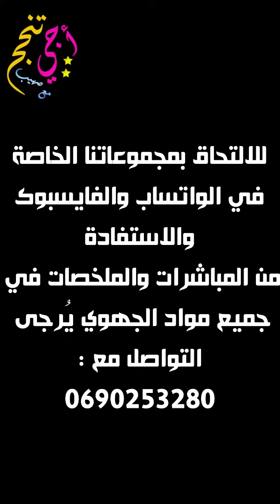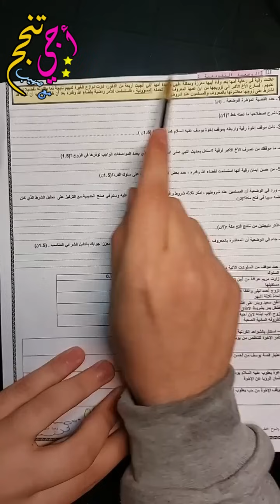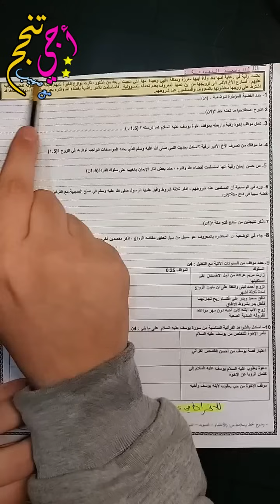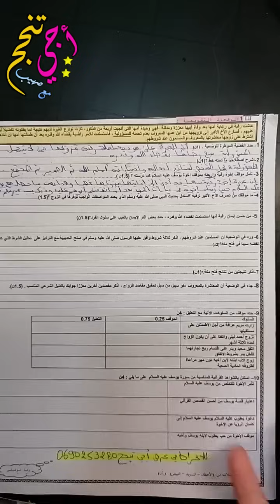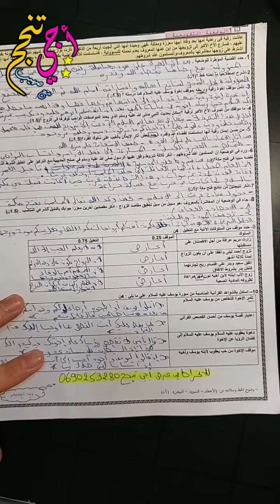كيف تجيب بدقة وتضمن 20 في امتحان التربية الإسلامية 🤔 | أولى بكالوريا | أجي تنجح 👨🏻‍🎓🔥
- مرحبا بك في مبادرة ( أجي تنجح 👌🏻) بإشراف الدكتور صهيب لمولح.
والتي تخص تدريس كل المواد لتلاميذ الأولى بكالوريا الذين سيجتازون الامتحان الجهوي 👨‍🎓

للالتحاق بعرض مادة التربية الإسلامية ومواد الجهوي الأخرى يُرجى التواصل مع إدارة أجي تنجح على الرقم الآتي :

🤔 ماذا نقدم في مبادرة أجي تنجح بالنسبة لكل المواد؟ 👥⁉️

📌 فيديوهات مركزة عن الدرس.
📌 لايف أسبوعي لتفصيل الدرس ومنهجية الإجابة عن أسئلته في الامتحان الجهوي في مجموعة خاصة على الفايسبوك.
📌 ملخصات إبداعية وجميلة تُسهِّل الحفظ بصيغة PDF.
📌 تمارين وحلول في كل درس.
📌 منهجية الجواب عن أسئلة الامتحان الجهوي في كل مادة.
📌 امتحان جهوي تجريبي في كل المواد مع تصحيحه على المباشر وإعطاء النقط كأنك تجتاز الامتحان.
📌 الدعم النفسي لاجتياز الامتحان.
📌 تطوير أسلوب الكتابة

في هذا الفيديو شرح شامل لكيفية الإجابة بدقة على امتحان التربية الإسلامية مع التطبيق على نموذج امتحان شامل لجميع دروس الوحدة الأولى وهي  :
المقطع الأول من سورة يوسف
الإيمان والغيب
صلح الحديبية وفتح مكة
الزواج : أحكامه ومقاصده
الوفاء بالأمانة والمسؤولية
الكفاءة والاستحقاق أساس التكليف

وفق الله الجميع للنجاح 🤲

صهيب لمولح | Sohaib Lmouleh
شاب مغربي طموح ... غايتي نقل المعارف الدينية من الاستظهار إلى الاستبصار.
أستاذ بسلك التعليم الثانوي 📚
باحث بسلك الدكتوراه تخصص العقائد والأديان 👨‍🎓
واعظ متطوع بالمجلس العلمي 🔔
تجدون على قناتي:
علوما شرعية | وقفات مع الحضارة الإسلامية | معارف تجريبية | نصائح في الرياضة والتغذية | قواعد التغيير وتطوير الذات | فوائد عامة | فلوغات هادفة 🔎💡
سأتشرف بكم على:
                            🌹  مودتي ومحبتي